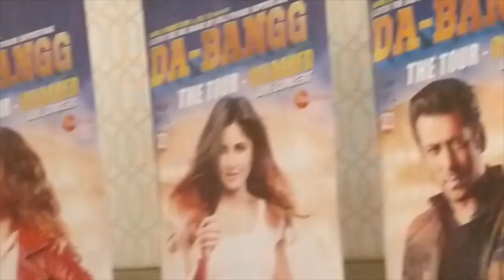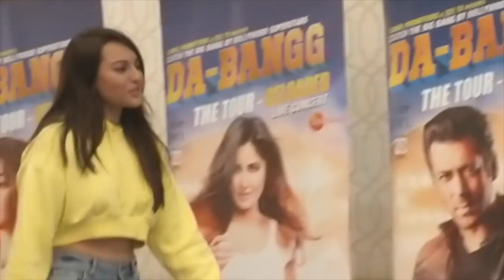Watch: Salman Khan calls Katrina Kaif his BABY at Dabangg Reloaded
Former alleged lovers and present best friends, Salman Khan and Katrina Kaif are also one of best on-screen and off-screen jodis in Bollywood today. Their last film Tiger Zinda Hai made over Rs 339 crore at the box-office making it the biggest success of their careers. While the film got critically panned but their chemistry in the film was widely appreciated. Though, the two even during their dating days never admitted to their relationship, but they never denied it either.